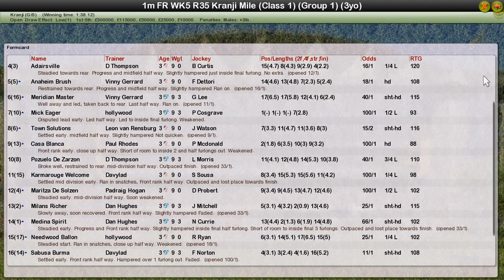FR WK5 R35 Kranji Mile